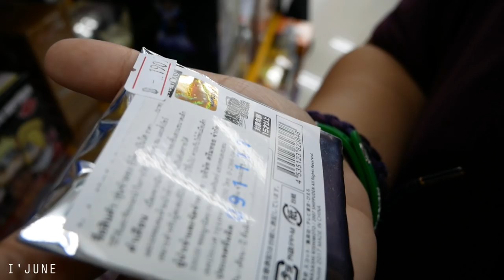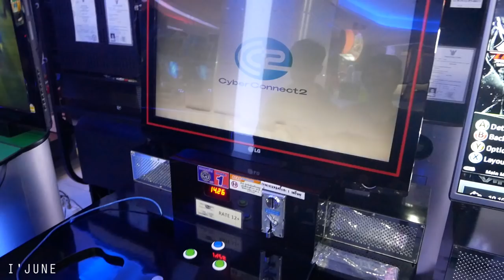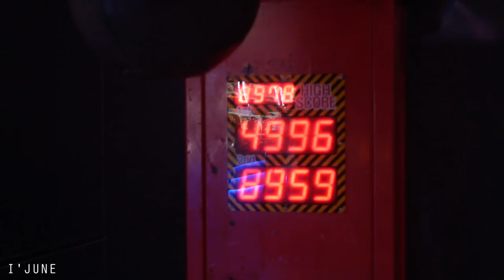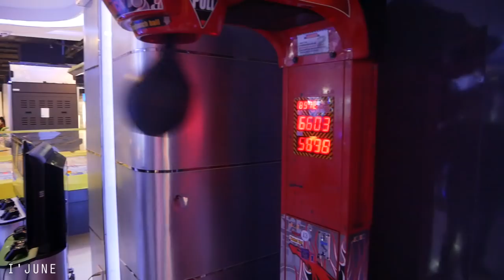MINI VLOG : พาดู Animate Bangkok [แบบมั่วๆ]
● สื่อติดต่อสือสาร
● ありがとう　ございます。
● Thankyou
● ขอบคุณคับ